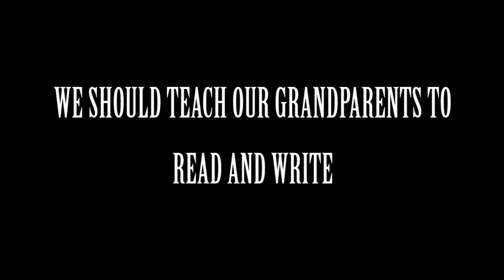GIRL TEACHING GRANDMA | short film 2016| Yes Foundation